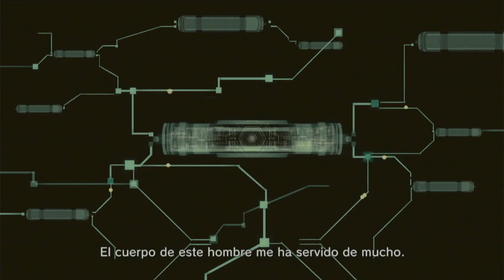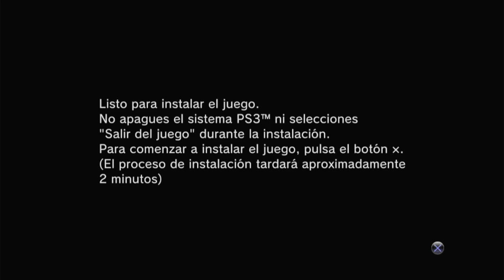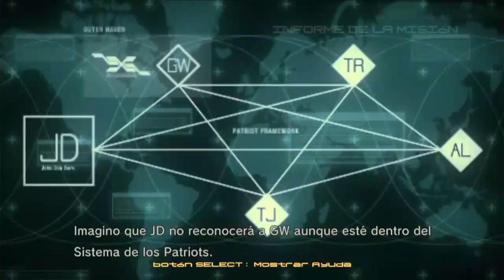Metal Gear Solid 4 - Parte 11 - PS3 Gameplay - Español (Sin comentarios)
Gameplay en español de Metal Gear Solid 4: Guns of the Patriots - Parte 11
Acto 3: Third Sun (Tercer Sol) - Europa (Final)

👉 Hardware Utilizado:
🎮 PlayStation 3
🎮 Rullz USB 3.0 Capture Card

👉 Software Utilizado:
📀 OBS Studio
📀 Metal Gear Solid 4: Guns of the Patriots  (BLUS30109)

👉 Menciones especiales:
🕹 SAM (Sam2712c)
🕹 alv_gamez
🕹 stupid_nfts
¡Buscá sus canales en Twitch y Youtube! 😎😎